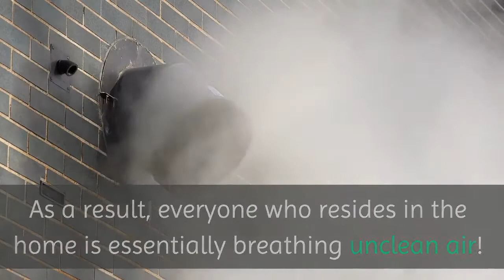Bathroom Fan Cleaning Bridgewater Township | WellDuct Air Duct Cleaning Bridgewater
WellDuct Air Duct Cleaning Bridgewater

Let’s be honest. The average monthly costs of our utility bills homeowners is increasingly rising each and every year. Our HVAC systems are almost constantly working, either heating or cooling our homes on a nearly continuous basis.

When our air ducts become clogged with dirt and debris, this means that they have to work that much harder to keep the home at a consistent temperature. As a result, our power bills slowing creep upwards every succeeding month.

Having your ductwork thoroughly inspected and expertly cleaned by the professional team at WellDuct will pay for itself in no time. When our air duct and HVAC systems become clogged and congested with everything from pet dander to pollen, dirt, debris, dust mites, and other noxious substances, the air that travels through these metal tubes becomes filtered with these tiny, nasty particles.

As a result, everyone who resides in the home is essentially breathing unclean air! Changing the air filters is not enough. WellDuct recommends a yearly inspection and through cleaning of all residential ductwork to improve the quality of your family’s health.